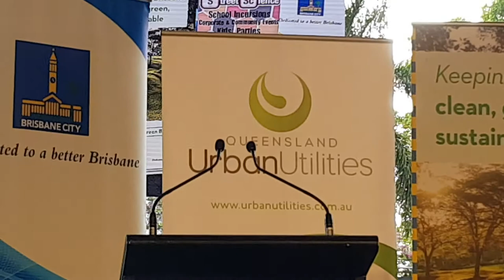Speaking at The World Science Festival - Future BNE Waterways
I was so excited today to speak at The World Science Festival - Future Brisbane at The South Bank Piazza. Other speakers were Dr Karl and The Lord Mayor of Brisbane. The audience was yr7 science students from across SEQ. The event was also live streamed into classrooms. I also had a display at the event with many of the creek life creatures I find fascinating. I'll upload a video of my display soon.
Send me a comment if you were at the event or saw me on the live stream.